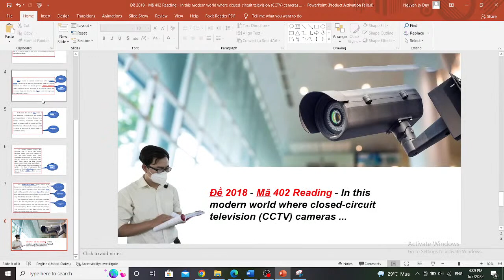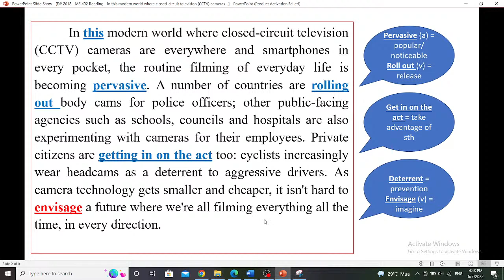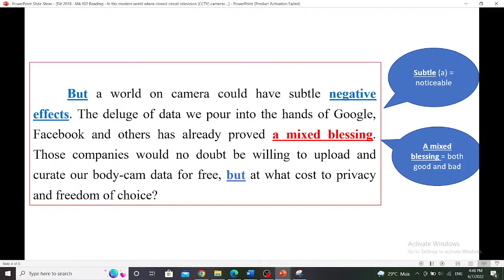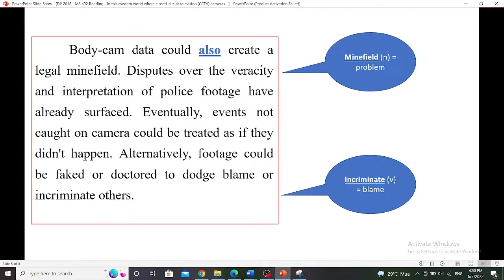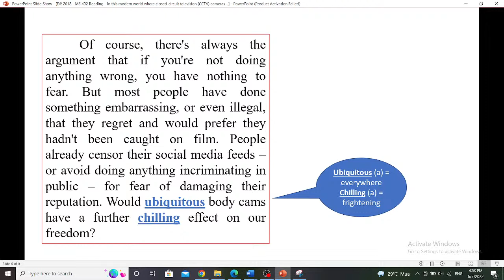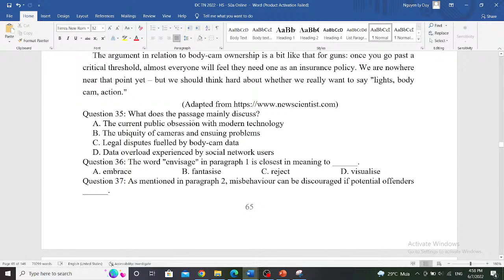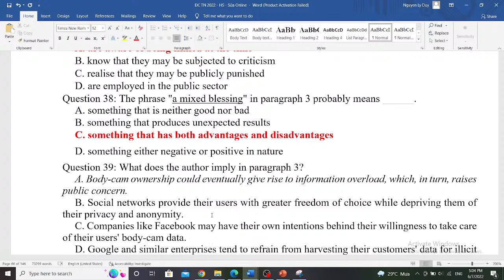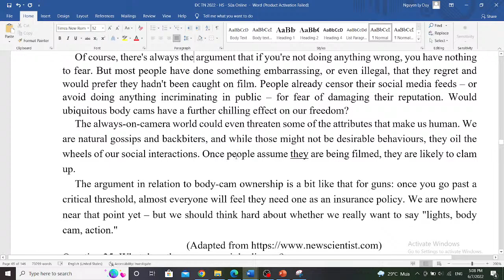Đề 2018 - Mã 402 Reading - In this modern world where closed-circuit television (CCTV) cameras ...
Video này sửa bài đọc "In this modern world where closed-circuit television (CCTV) cameras ." trong đề 2018 Mã 402
Chúc các em học tốt, thư giãn và tiến bộ cùng thầy Duy Nguyễn nha.
In this modern world where closed-circuit television (CCTV) cameras are everywhere and smartphones in every pocket, the routine filming of everyday life is becoming pervasive. A number of countries are rolling out body cams for police officers; other public-facing agencies such as schools, councils and hospitals are also experimenting with cameras for their employees. Private citizens are getting in on the act too: cyclists increasingly wear headcams as a deterrent to aggressive drivers. As camera technology gets smaller and cheaper, it isn't hard to envisage a future where we're all filming everything all the time, in every direction.
 Would that be a good thing? There are some obvious potential upsides. If people know they are on camera, especially when at work or using public services, they are surely less likely to misbehave. The available evidence suggests that it discourages behaviours such as vandalism. Another upside is that it would be harder to get away with crimes or to evade blame for accidents.

But a world on camera could have subtle negative effects. The deluge of data we pour into the hands of Google, Facebook and others has already proved a mixed blessing. Those companies would no doubt be willing to upload and curate our body-cam data for free, but at what cost to privacy and freedom of choice?
 Body-cam data could also create a legal minefield. Disputes over the veracity and interpretation of police footage have already surfaced. Eventually, events not caught on camera could be treated as if they didn't happen. Alternatively, footage could be faked or doctored to dodge blame or incriminate others.
 Of course, there's always the argument that if you're not doing anything wrong, you have nothing to fear. But most people have done something embarrassing, or even illegal, that they regret and would prefer they hadn't been caught on film. People already censor their social media feeds – or avoid doing anything incriminating in public – for fear of damaging their reputation. Would ubiquitous body cams have a further chilling effect on our freedom?
 The always-on-camera world could even threaten some of the attributes that make us human. We are natural gossips and backbiters, and while those might not be desirable behaviours, they oil the wheels of our social interactions. Once people assume they are being filmed, they are likely to clam up.
 The argument in relation to body-cam ownership is a bit like that for guns: once you go past a critical threshold, almost everyone will feel they need one as an insurance policy. We are nowhere near that point yet – but we should think hard about whether we really want to say "lights, body cam, action."